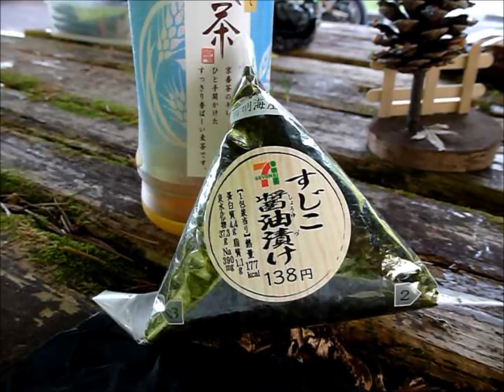2012 August 奥多摩ライダースの夏 8月4日（土曜日）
立秋を迎えたが、
 まだまだ暑い季節が続きますね。
 残暑お見舞い申し上げます。

私も、この暑さで少々へたばっている。
 しかし、
 これからだんだんと暑さも和らいでくるだろう。

ところで、
 やっと「すじこのおにぎり」を食べることができた。
 いつもの古里（コリ）のコンビニの棚で見つけた。

ナン
 先週は置いてなかったよね？

イレブンさん
 いま１００円セールをやっていますので、
 いつもよりも多く仕入れました。

ナン
 ということは、
 ラッキーだったんだ。

イレブンさん
 いつも置いているといいのですが、．．．．．

「すじこのおにぎり」美味しかったよ。

ボンネビルさんも食べたそうだ。
 不動産屋さんは、２個食べたそうだ。
 いつも食べられるとは限らない逸品でした。